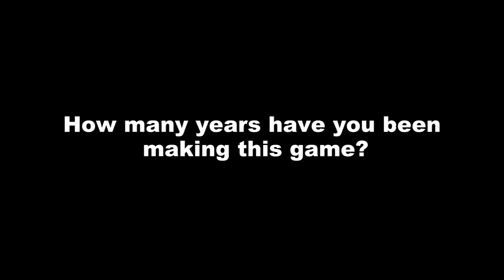13 years old Apple ipad game developer - Hong Kong Island School (Apple has just approved it)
This game, SimpleChaoss, still subjected to Apple's approval.

The game is now approved (5 Oct 2011) . Thank you steve jobs for accepting us. Thank you for giving us Apple.

Welcome try the game at (but you need to use Firefox / Safari / Chrome):

If you are interested on why we need approval by Apple, see condition of approval by Apple at this link:

(Look for SimpleChaoss on ipad)
Next project more iphone 4s Apps.)